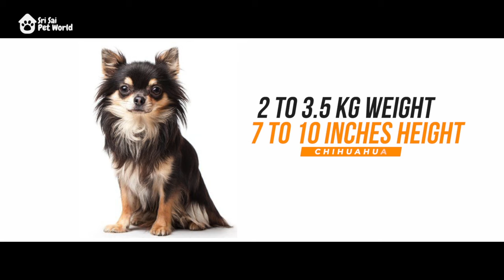Things to know before getting Chihuahua in your life | Chihuahua dog facts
Check Latest Pics & Video :- shorturl.at/dwUW1

In this video we’ll walk you through: coat colors, size, behaviour & personality of Chihuahua dog. We also try to explain the life with Chihuahua dog. Chihuahua is most popular dog breed in Hollywood & Bollywood. So may celebrities in like Paris Hilton, Jamie Lee, Bipasha Basu and Sambhavna Seth owning this breed - Chihuahua.

Our channel is about owning dogs, puppies as pets. We cover lots of cool stuff such as health, facts and breed information of dogs.